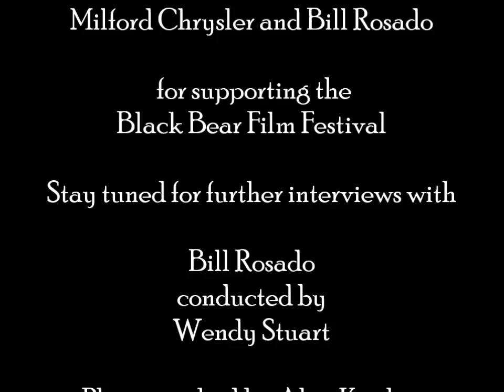Bill Rosado From Milford Chrysler by Wendy Stuart ~ "The First Artist Bear and Nepotism"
Black Bear Film Festival Presents "The First Artist Bear and Nepotism"

An Interview with Bill Rosado From Milford Chrysler by Wendy Stuart.

Thank you Milford Chrysler and Bill Rosado for supporting the Black Bear Film Festival for the past 17 years!

Celebrating Film & Filmmakers.

Black Bear Film Festival Gala tickets, Gold Passes (good for the entire weekend of events and films) and individual movie tickets go on sale in mid-September at blackbearfilm.com and at our offices at 109 West Catharine Street, Borough Building, 2nd floor. Please mark your calendars now, join in the fun in October, and support the largest non-profit event of the season.

This year, we're featuring great films, filmmaker guests, and "Something for Everyone!" at the main stage Milford Theater and the Film Salon (shorts) at the Pike County Public Library.